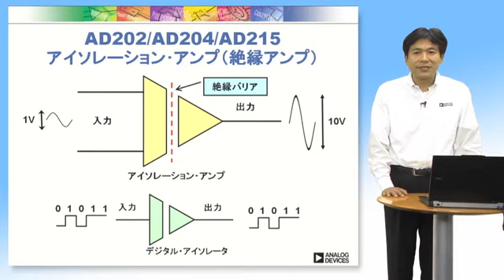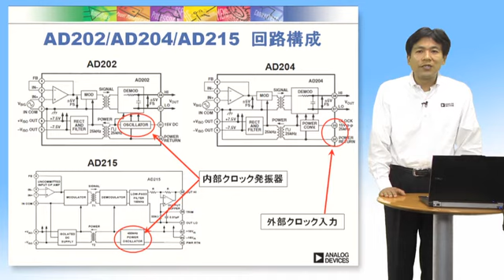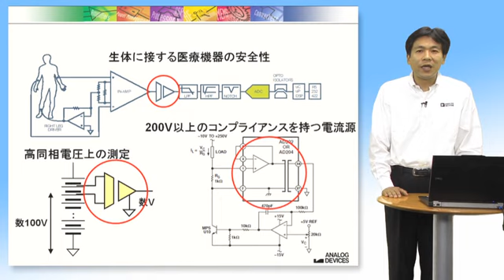AD202/AD204/AD215 アイソレーション･アンプ（絶縁アンプ）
ワンパッケージにこの機能を組み込んだ製品で、2本の外付け抵抗でゲインを設定することができます。必要であれば入力フィルターや、加算回路などのアナログ信号処理もOPアンプ同じように可能です。

詳しくは、AD202の製品ページ をご覧ください。